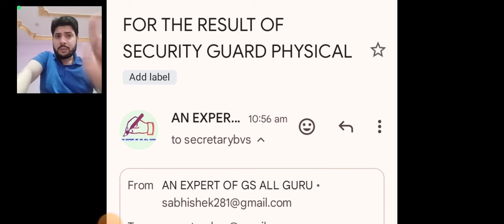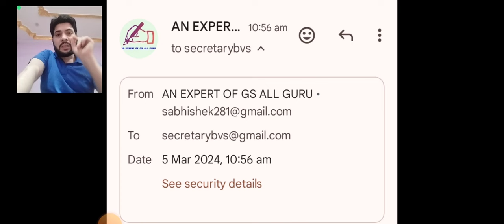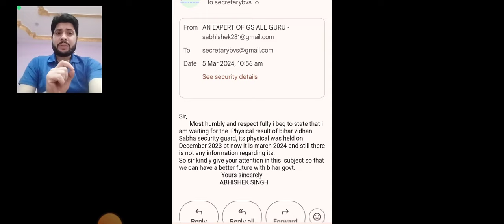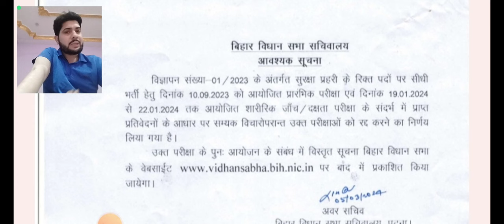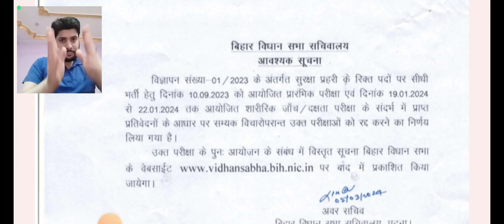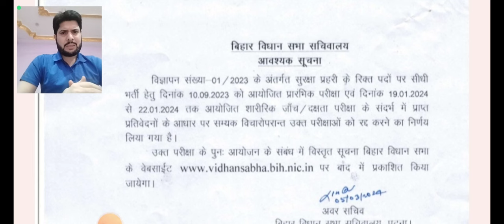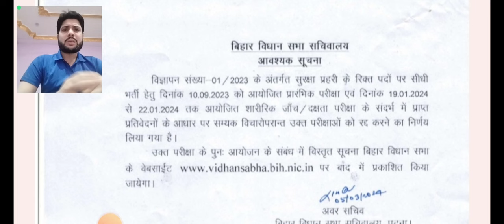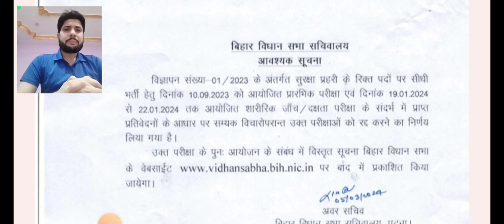BIHAR VIDHAN SABHA SECURITY GUARD PHYSICAL EXAM CANCEL 🔥@anexpertofgsallguru